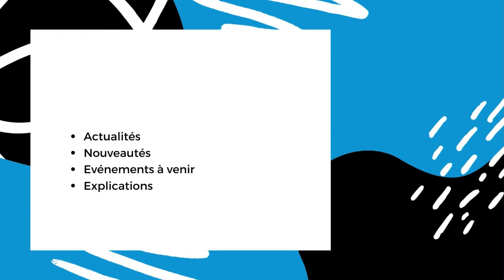Soyez vigilant si le mandat n'est pas signé à l'agence, 1er épisode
Bonjour,
 Soyez vigilant si le mandat n’est pas signé directement à l’agence »
Un mandat qui n’est pas signé directement à l’agence immobilière est considéré signé “hors établissement” et soumis à certaines obligations comme la mention du droit de rétraction et son formulaire type
Heureux de vous retrouver pour vous parler d’un sujet fréquemment rencontré malheureusement et qui nuit à notre profession.

Bienvenue sur ma chaîne YouTube de Yves CHARLES, réalisateur de rêves immobiliers, pour les passionnés de l’immobilier, mais pas que ……

Vous souhaitez en savoir plus sur l'immobilier ? C’est parti !

Je suis un professionnel de l’immobilier depuis 24 ans et passionné de photos immobilières, de chevaux, d’aéronautique ayant été élève pilote de montgolfière et actuellement pilote d’un autogire à cabine fermée, genre hélico avec lequel je partage des moments sensationnels lors de mes promenades au-dessus de la Côte d’Opale.

Mandataire indépendant immobilier en partenariat avec le réseau national et international CAPIFRANCE, Je vais vous aider à mieux comprendre le monde de l’immobilier mais également vous faire découvrir la Côte d’Opale.

 A vous faire profiter également de la force du réseau CAPIFRANCE avec la parution de votre bien sur + de 1400 sites internet et 135 sites dans le monde entier !
Mes côtés franc, honnête, transparent, passionné, sociable feront qu’en sorte, nous aurons qu’une seule envie : partager !
Vous souhaitez en savoir plus sur l'immobilier ?
Posez-moi vos questions ? Je serais ravi de pouvoir échanger avec vous dans les commentaires ci-dessous. 👇🏼

Vous êtes situé sur la Côted’Opale et vous avez un projet immobilier ?
Restant à votre écoute tous les jours de 9 h 30 à 21 h 30
Quelqu'un de votre entourage à un projet ?
Me contacter :
Tél : 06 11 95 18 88
A bientôt et au plaisir d’échanger avec vous